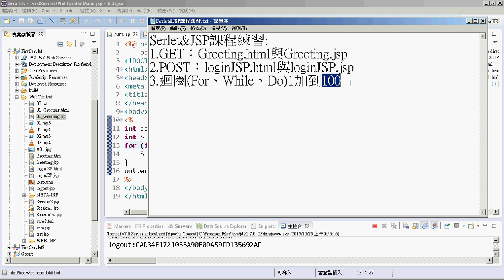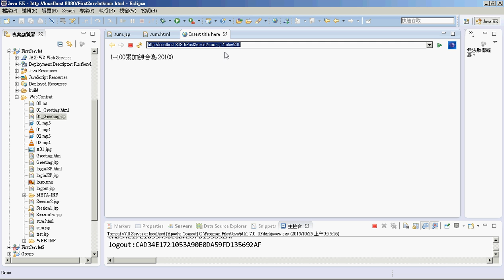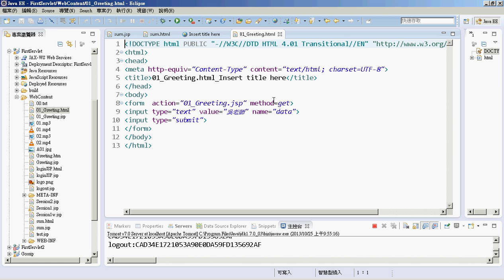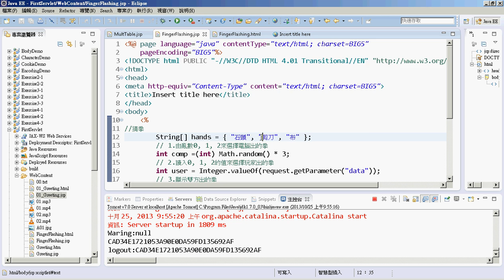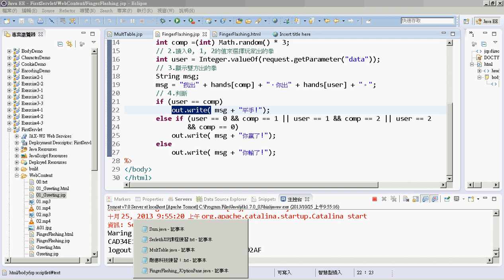03 JAVA範例轉JSP程式